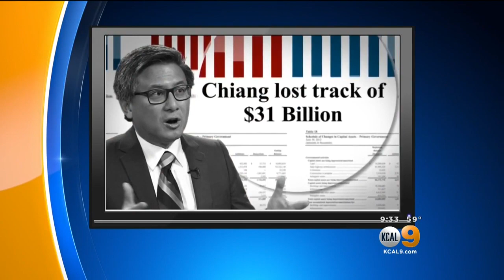California Election 2018: John Chiang Wears 'Wonk' Label As Badge Of Honor, Says Substance Is What S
Democratic gubernatorial candidate John Chiang has called the campaigns of his competitors Gavin Newsom and Antonio Villaraigosa "scams," and he says that's the kind of substantive governor the state needs, especially when it comes to California's students. Dave Bryan reports.